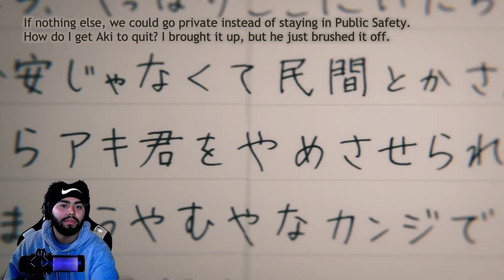We Training?! | Chainsaw Man Episode 10 (REACTION)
Make sure to Like the video if you enjoyed and leave me any suggestions to make my reaction videos better, funnier, and more entertaining.

-Vocals: ImDontai

FIRST TIME HERE?